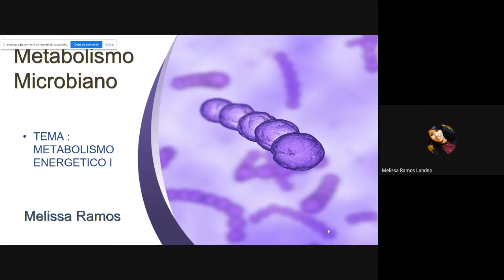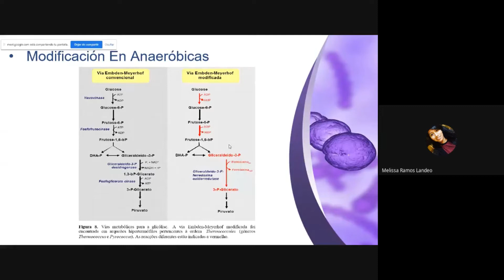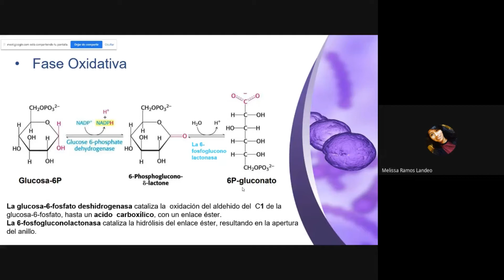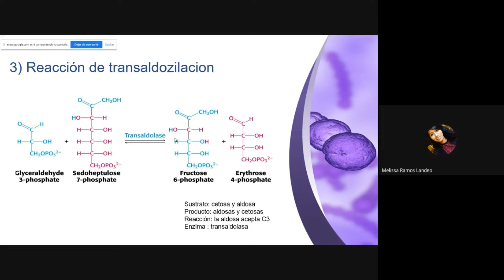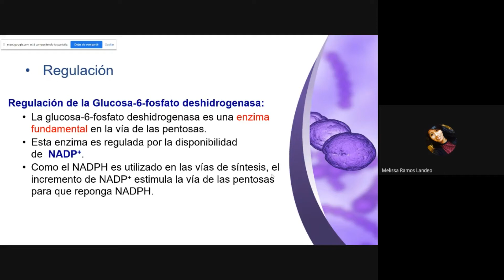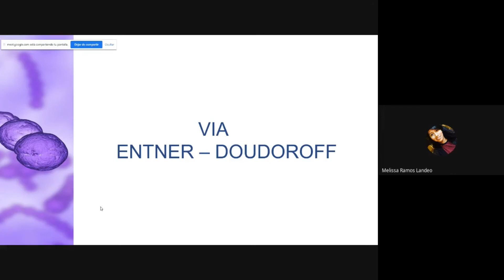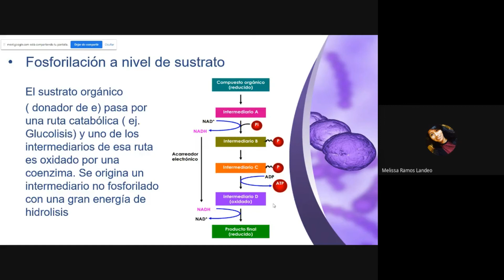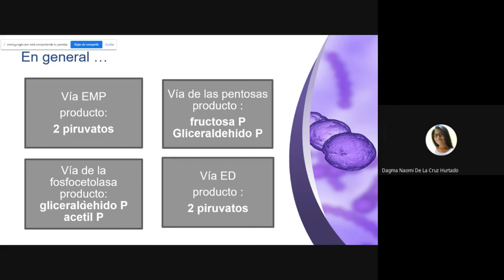METABOLISMO MICROBIANO: "05: Metabolismo energético (parte 1)"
En este capítulo conoceremos sobre la modulación del metabolismo. Este curso forma parte del Proyecto Amauta, el cual es un proyecto impulsado por molinero que buscamos impartir educación para todos en el contexto actual que vivimos.